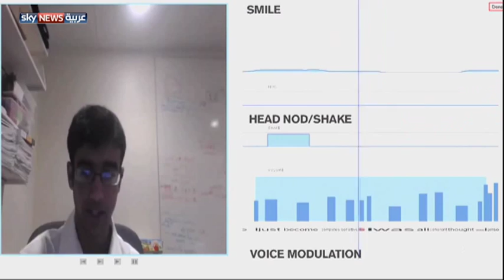برنامج لتخطي "الرهاب الاجتماعي"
طريقة جديدة لمواجهة مرض الرهاب الاجتماعي، إذ ابتكرت شركة أميركية برنامجا على الحواسيب يستطيع تحديد تعابير الوجه وحركاته لا سيما نبرة الصوت ويقوم بعمل تقويم للأداء.